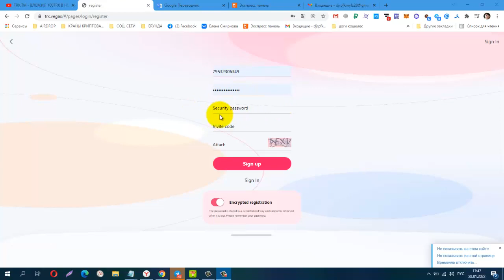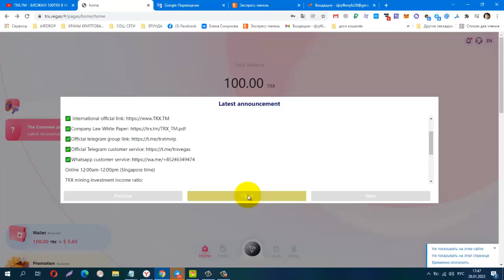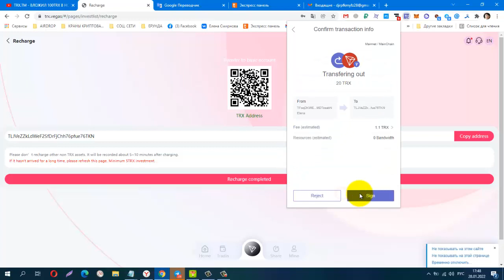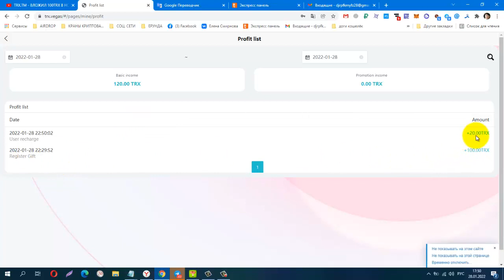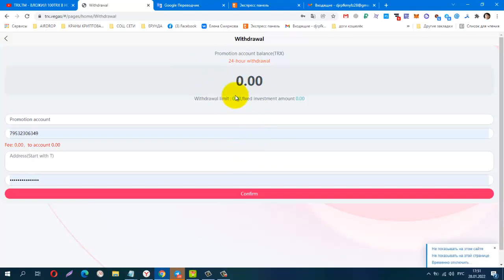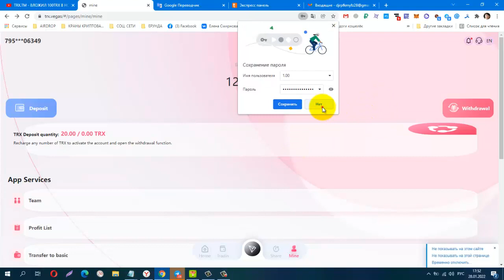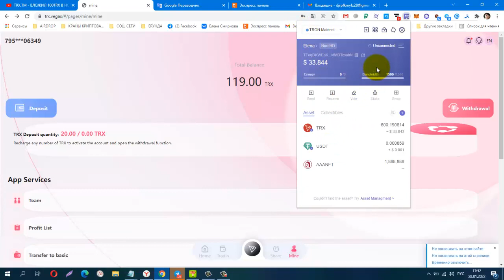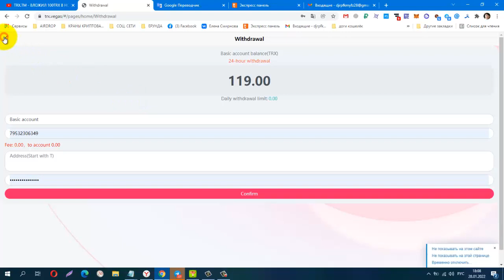TRX TM ОБЛАЧНЫЙ МАЙНИНГ, мин деп от 5 trx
Материальная помощь
 Буду благодарна за любую помощь
payeer P34908762
Сбер банк
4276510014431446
КОШЕЛЁК payeer.